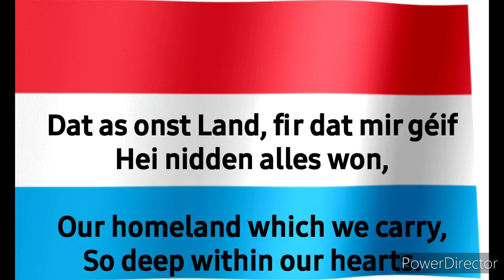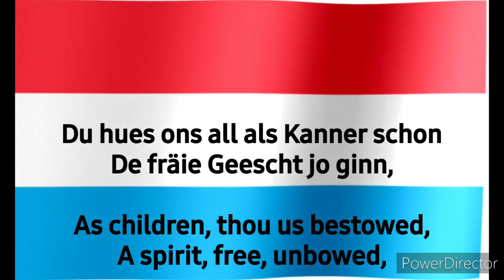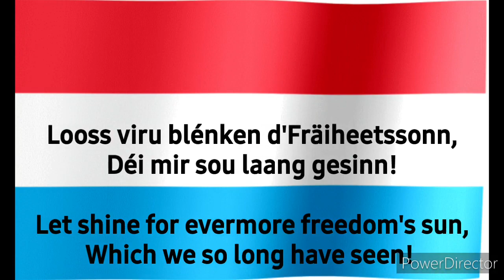National Anthem of Luxembourg Ons Heemecht (LU/EN)